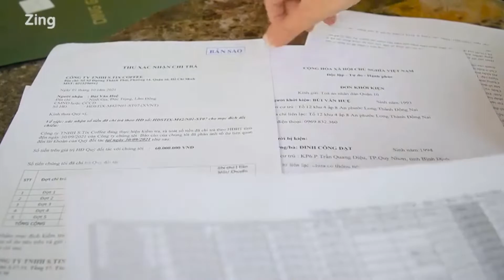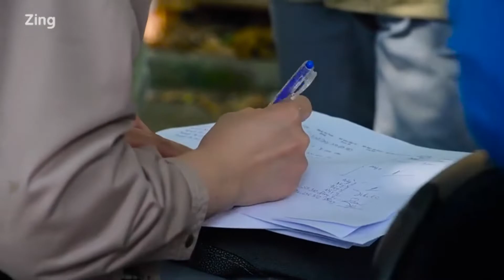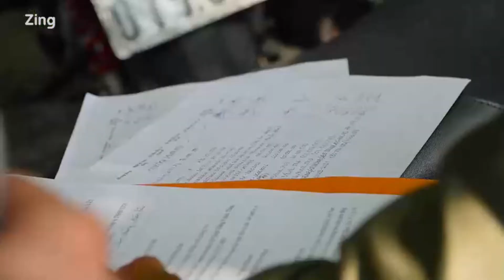Hàng trăm người bị 'giam' vốn khi đầu tư vào S.Tix Coffee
Theo thống kê đến nay của nhóm nhà đầu tư, S.Tix Coffee đã "giam vốn" của hàng trăm người với tổng số tiền lên đến gần 200 tỷ đồng.